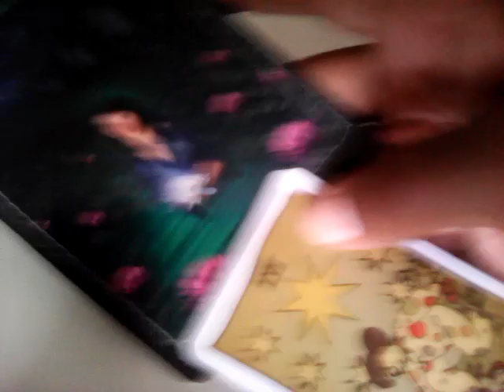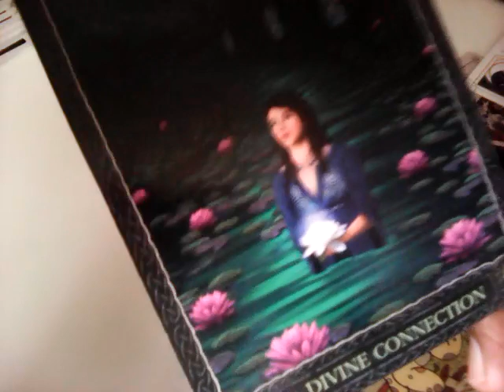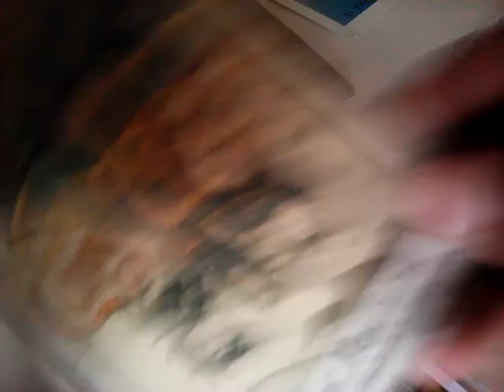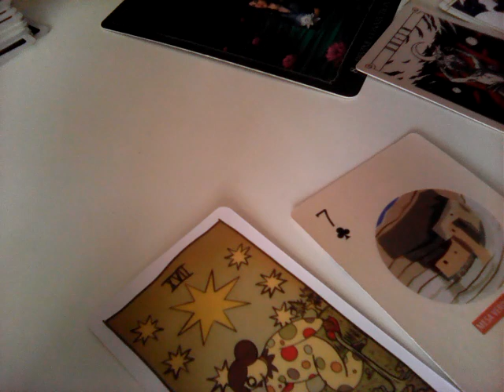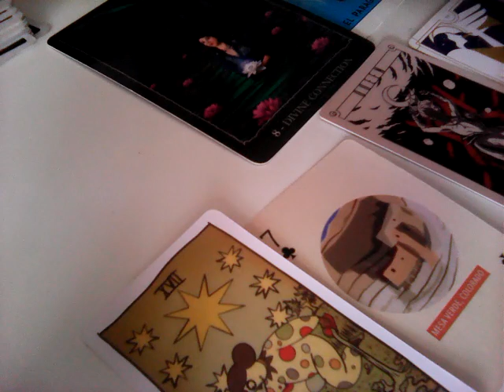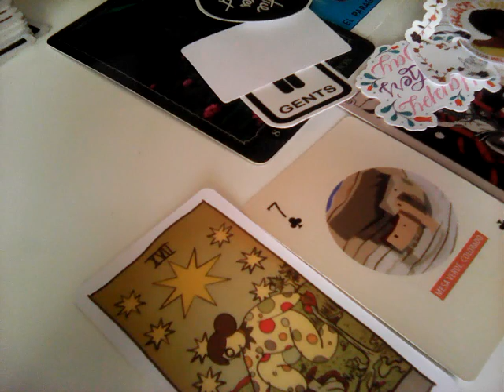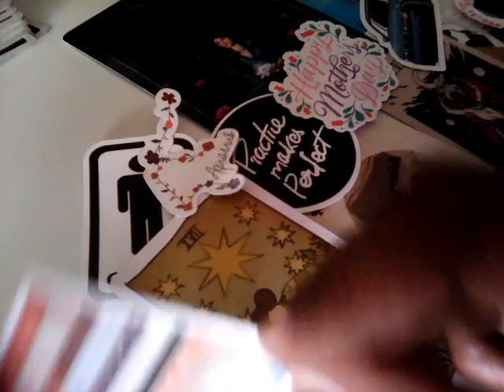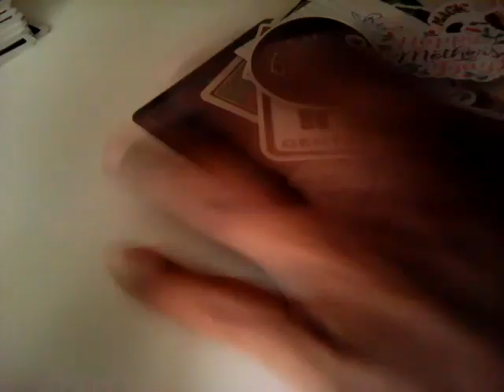Jamaica - Claudia Kirschhoch Missing (2000), Table Tennis? All Alleged and Speculation.